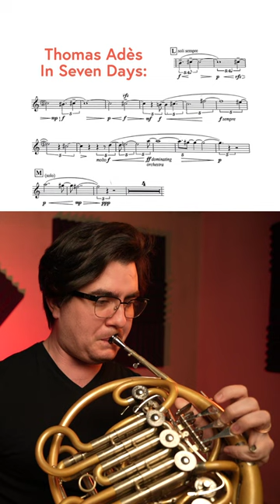The composer actually wrote "dominating orchestra" in my part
from Thomas Adès' "In Seven Days."